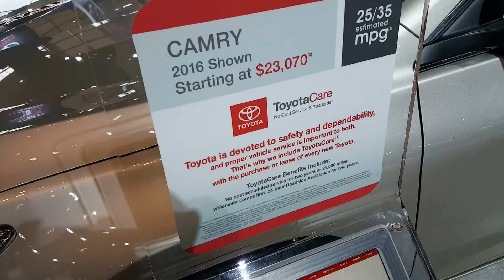2016 Toyota Camry XLE Interior Walkaround Price Site Toyota Cars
2016 Toyota Camry XLE 2016 Price MSRP $26,310 2016 Toyota Camry Interior video Walkaround 2016 Chicago Auto Show Subscribe For More Toyota USA Cars Toyota Cars toyota dealers in usa toyota web page toyota.com car quotes